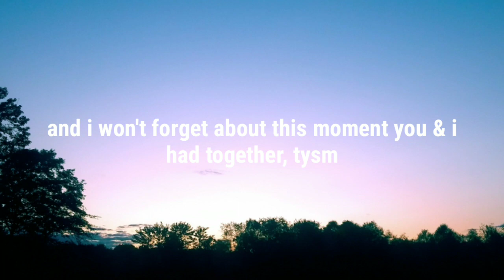50,000 VIEWS SPECIAL VIDEO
Once again guys, thank you guys for all of the support in this channel, we both made it to the end, and I know that 50k views isn't that big, but for me it is, thank you guys for everything :)

This tool me 2 hours to make since we had a problem with the setup :)